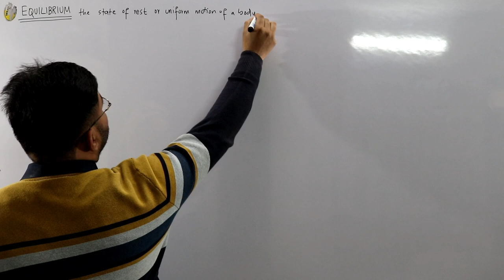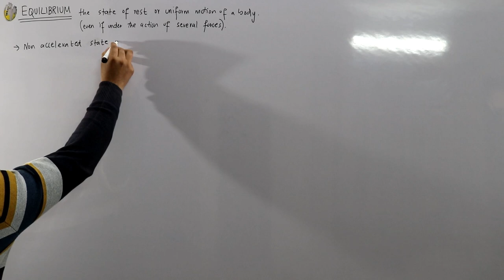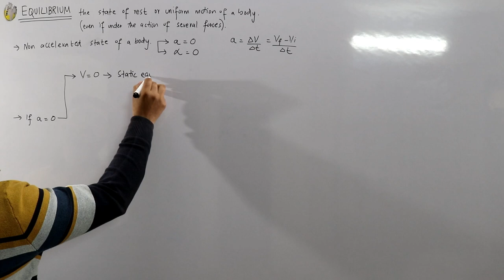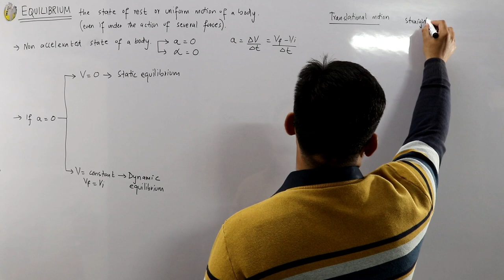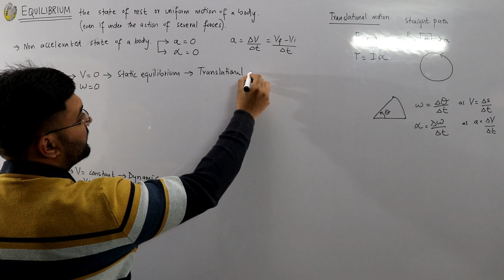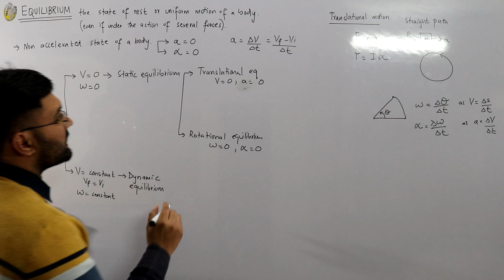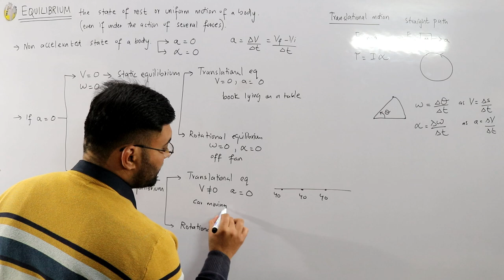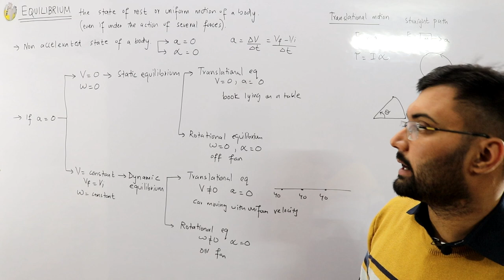Equilibrium | Static and Dynamic equilibrium | Translatory and Rotatory equilibrium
Lecture 46
Fsc first year physics
Introduction to Equilibrium
Translatory and Rotatory equilibrium